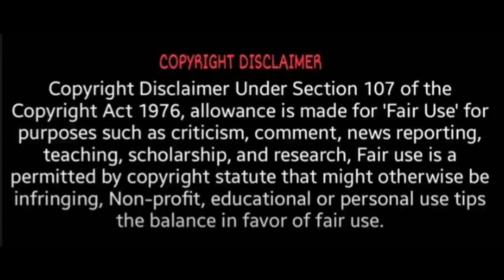2022 புத்தாண்டு வாழ்த்து தெரிவித்த பிரபலங்கள்! | Sivakarthikeyan | Illayaraja | GV Prakashkumar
sivakarthikeyan songs,
sivakarthikeyan speech,
sivakarthikeyan new song,
sivakarthikeyan interview,
sivakarthikeyan speech in rrr,
sivakarthikeyan rrr,
sivakarthikeyan comedy,
sivakarthikeyan award function,
sivakarthikeyan and nayanthara movie in telugu,
sivakarthikeyan awards,
sivakarthikeyan and fahad fazil new movie telugu,
sivakarthikeyan about rrr,
sivakarthikeyan about ram charan,
sivakarthikeyan all movies,
sivakarthikeyan aradhana,
sivakarthikeyan a r rahman,
sivakarthikeyan baby,
sivakarthikeyan biography,
sivakarthikeyan bloopers,
sivakarthikeyan bgm,
sivakarthikeyan behindwoods,
sivakarthikeyan baby boy,
sivakarthikeyan behindwoods interview,
sivakarthikeyan birthday date,
sivakarthikeyan cricket movie,
sivakarthikeyan car collection,
sivakarthikeyan comedy in tamil,
sivakarthikeyan channel,
sivakarthikeyan comedy whatsapp status,
sivakarthikeyan comedy interview,
sivakarthikeyan cricket match,
sundar c sivakarthikeyan,
sivakarthikeyan doctor,
sivakarthikeyan don,
sivakarthikeyan daughter,
sivakarthikeyan dance,
sivakarthikeyan doctor movie,
sivakarthikeyan don movie songs,
sivakarthikeyan doctor interview,
sivakarthikeyan daughter song,
sivakarthikeyan d imman,
sivakarthikeyan d imman black sheep,
sivakarthikeyan d imman songs,
sivakarthikeyan entry,
sivakarthikeyan entry in rrr,
sivakarthikeyan emotional speech,
sivakarthikeyan ethir neechal,
sivakarthikeyan entry in rrr pre release event,
sivakarthikeyan ethir neechal songs,
sivakarthikeyan emotional,
sivakarthikeyan english interview,
sivakarthikeyan family,
sivakarthikeyan family photos,
sivakarthikeyan full movie,
sivakarthikeyan full movie in tamil,
sivakarthikeyan first movie,
sivakarthikeyan fans,
sivakarthikeyan funny interview,
sivakarthikeyan family video,
sivakarthikeyan good touch bad touch,
sivakarthikeyan gana song,
sivakarthikeyan gana,
sivakarthikeyan galatta,
sivakarthikeyan growth,
sivakarthikeyan garden,
sivakarthikeyan good touch bad touch video,
sivakarthikeyan getting award,
sivakarthikeyan house,
sivakarthikeyan home tour,
sivakarthikeyan hits,
sivakarthikeyan hero movie,
sivakarthikeyan hairstyle,
sivakarthikeyan house tour,
sivakarthikeyan hero full movie,
sivakarthikeyan home,
sivakarthikeyan in rrr,
sivakarthikeyan in rrr pre release event,
sivakarthikeyan interview sun tv,
sivakarthikeyan interview doctor,
sivakarthikeyan interview with his wife,
sivakarthikeyan interview telugu,
sivakarthikeyan interview latest,
i'm so cool sivakarthikeyan,
sivakarthikeyan jodi comedy,
sivakarthikeyan jr ntr,
sivakarthikeyan jodi no 1 bloopers,
sivakarthikeyan journey,
sivakarthikeyan jokes,
sivakarthikeyan jodi dance,
sivakarthikeyan journey art,
sivakarthikeyan jaago movie telugu,
sivakarthikeyan keerthi suresh movie,
sivakarthikeyan keerthi suresh whatsapp status,
sivakarthikeyan kannada song,
sivakarthikeyan keerthi suresh,
sivakarthikeyan keerthi suresh song,
sivakarthikeyan kalakka povathu yaaru,
sivakarthikeyan kuthu songs,
sivakarthikeyan kaaki sattai telugu full movie